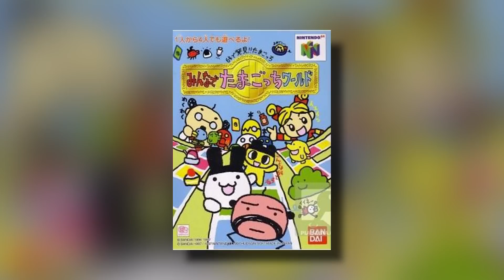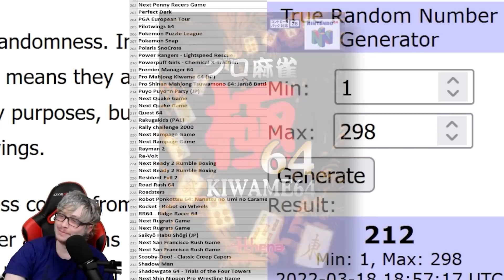Beating EVERY N64 Game - 64 de Hakken! Tamagotchi Minna de Tamagotchi World (92/394)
Known as 64で発見!!たまごっち みんなでたまごっちワールド in Japan. Tamagotchi was a toy that took the world by storm in the 90s. So it's no surprise to see there were video games made based on the toys as well. How did the devs of Mario Party do in this party board game predating the famous series?